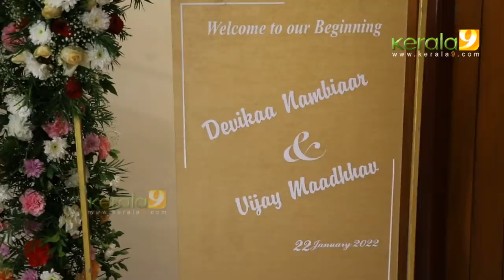Devika Nambiar Wedding Reception at Guruvayur Full | Devika Nambiar And Vijay Maadhhav Marriage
Vijay Maadhhav And Devikaa Nambiaar wedding - Actress Devika Nambiar Wedding Reception at Guruvayur | Devika Nambiar Marriage - Devika Nambiar got married to singer Vijay Madhav